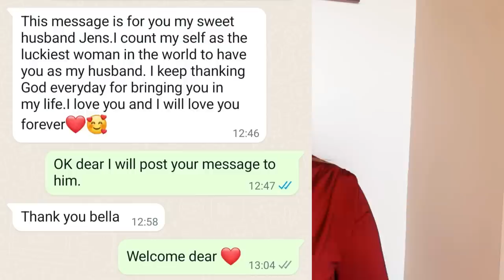SHE FOUND AN AMAZING LOVE ON ONLINE DATING APPS IN ONE WEEK OF JOINING!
SHE FOUND AN AMAIZING LOVE ON ONLINE DATING APPS IN ONE WEEK OF JOINING,in this video will share with you a very juicy beautiful online dating success love story of a Zambian lady who found an amaizing love on online dating apps with a German guy.Their love story will inspire you a lot and learn lots of things concrning online dating apps,how it feels like to be in a long distance relationship as an interacial couple from different continents,i also got a chance to ask this guy important questions  and from his response as woman who is on online dating apps searching will learn something which will help you in your search.I will also share with you the name of the dating app where she found the one coz it was a free dating app,so dear just watch this video till the end.